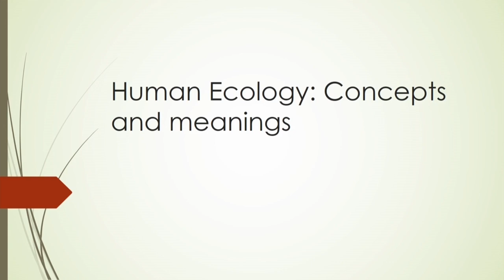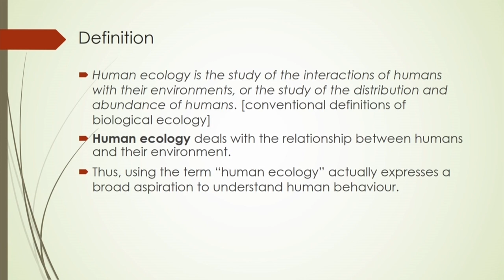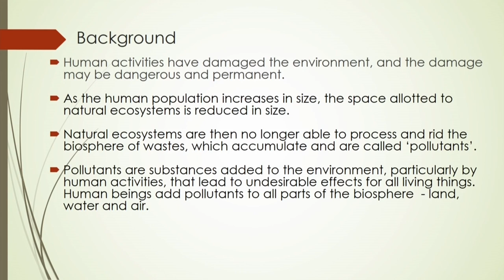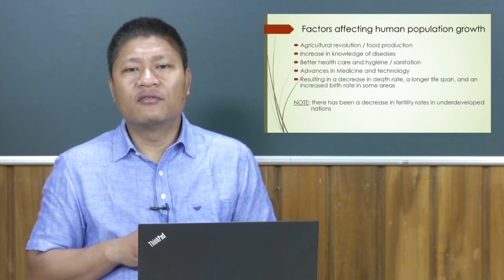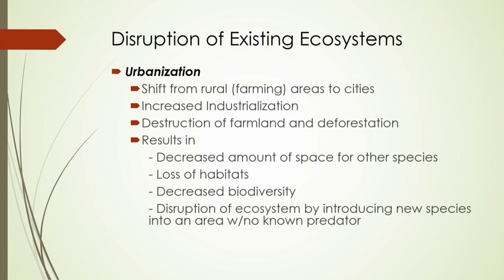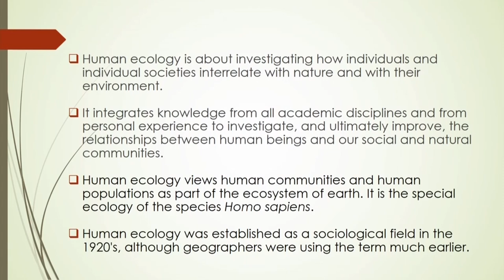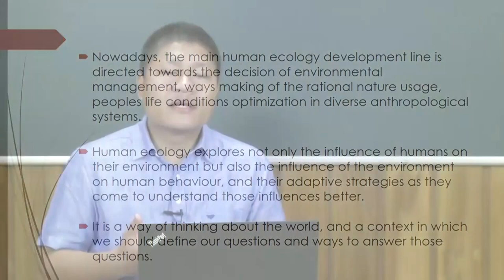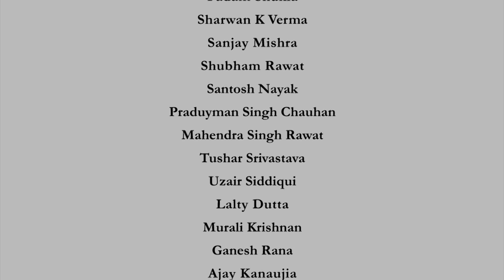Cultural Ecological Theory